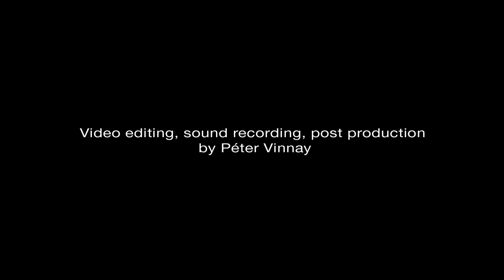Kenny Hill: River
Kenny Hill: Water Music Suite
III. River
performed by Katalin Koltai

Recorded at the Nádor terem, Budapest